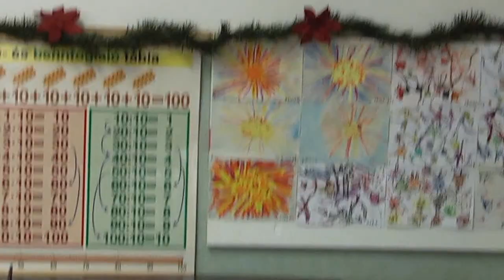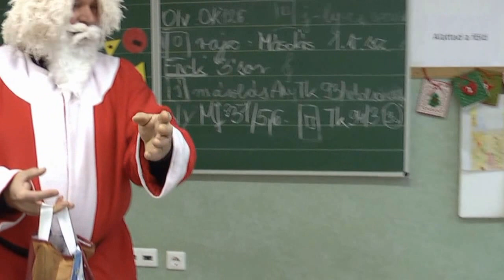SúrTV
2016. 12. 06.  Súron járt a Télapó.  2. osztály